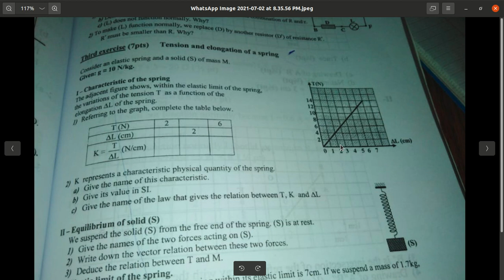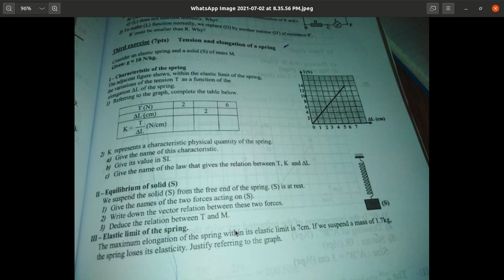BE 9 mechanics exercise